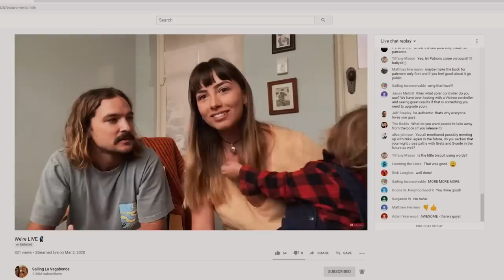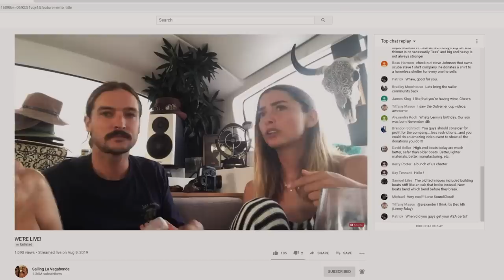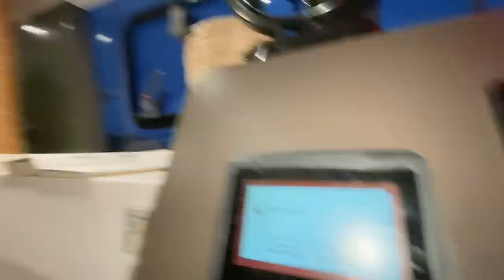BOAT LIFE: Our Version of ISOLATION Ep.240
or click the link below to sign up to our weekly emails and we'll send you the link to our latest recorded live stream

It appears as if we've been in isolation for years now. we were well trained for what was about to emerge. Join us as we were, in the stunning Chesapeake before the entire world shut down.

00:00 The Big Idea - XXXVII
06:21 Riff Beach - In The Pines
09:53 Circlelight - From the Outside
17:58 Handmade Moments - Invisible Things